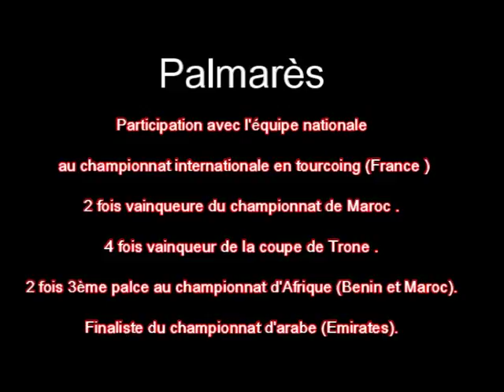Rachid Bougach [Highlights]